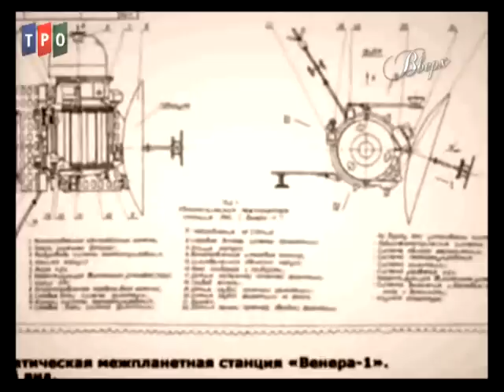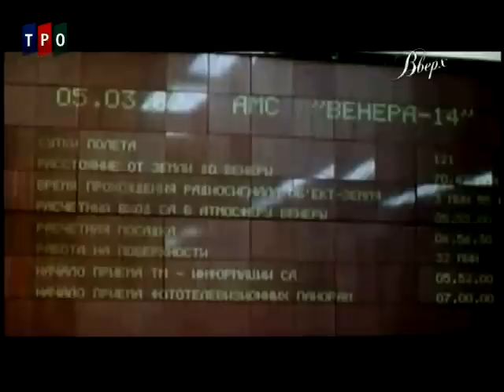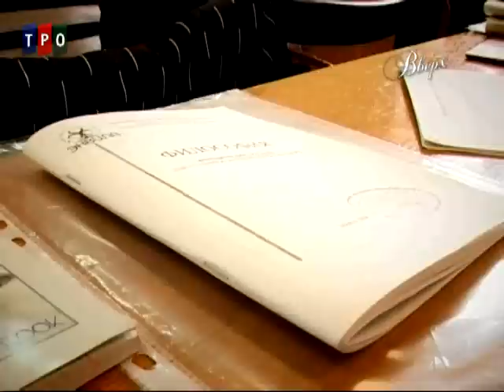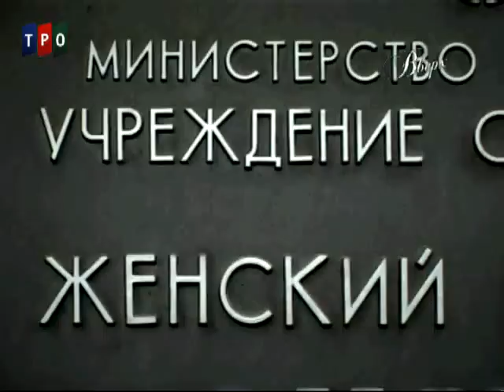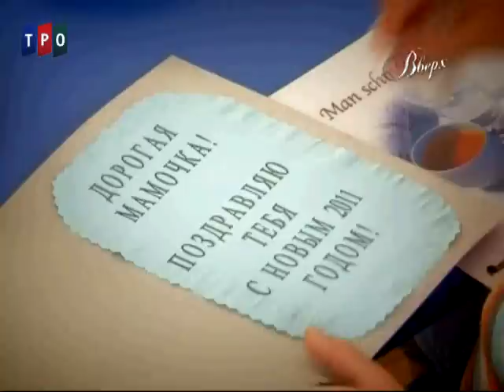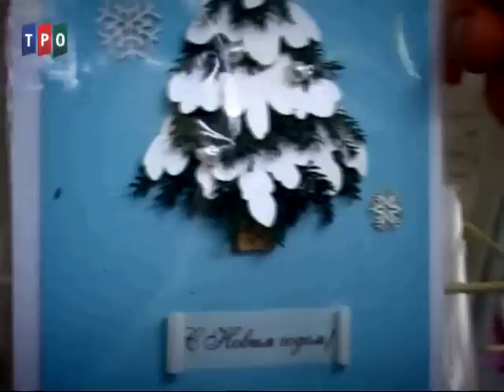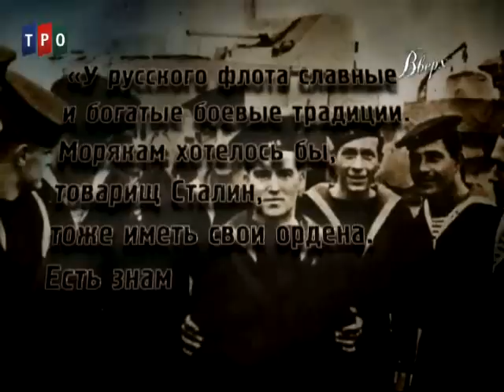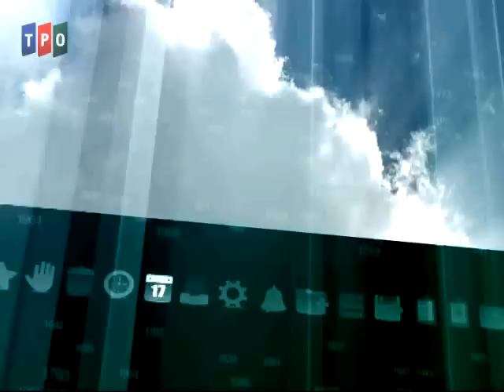Тележурнал "Вверх!", март-1, 2012г.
Один из выпусков молодёжного историко-патриотического познавательного тележурнала «Вверх!» на телеканале ТРО. Ведущая - Олеся Рыжкова.
Космическая одиссея, покушение на императора, первые подводные лодки - это и многое другое в мартовском выпуске тележурнала «Вверх!».